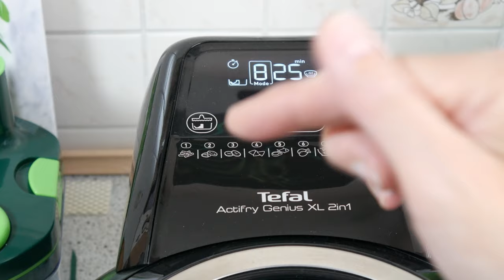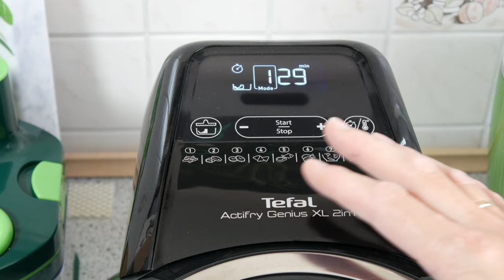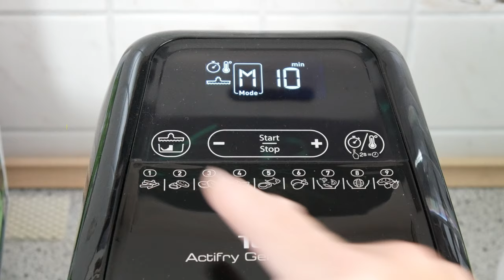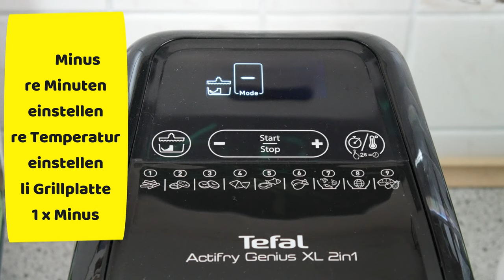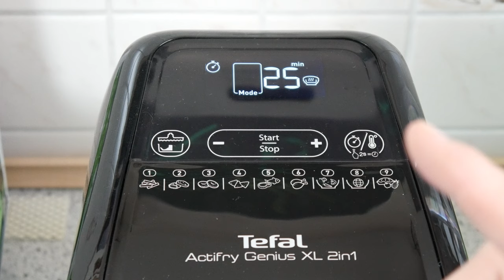NEU Tefal Actifry 2in1 Anleitung Menü SoFie Haushalt Unperfekt Perfekt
Tefal Actifry 2in1 Anleitung Menü SoFie Haushalt Unperfekt Perfekt
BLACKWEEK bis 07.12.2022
"sofie30"
Egal ob Nicer Dicer, Staubsauger oder Bettwäsche und vieles mehr.
Programme, voreingestellt
1  Frittiertes Gemüse         Pommes, etc.
2  Panierte Snacks             Chicken Nuggets etc.
3  Backteig                           Zwiebelringe etc.
4  Teigrollen                         Frühlingsrollen etc.
5  Fleisch und Fisch           Fleisch und Fisch
6  Hähnchen                        Schenkel, Flügel etc.
7  Wok                                   Bratreis, gebratenes Gemüse etc.
8  Internationale Gerichte  Asia Pfanne, Thailändisches Hühnercurry etc.
9  Desserts                           karamellisierte Nüsse, Kompott, Schokokuchen etc.
INVICTUS
-20 % auf Invictus: „invsofie“ (bis 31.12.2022)
PFANNEN und TÖPFE
20 % auf alle Pfannen und Töpfe: „cersofie“ (bis 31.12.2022)
EAZZZY
20 % auf alle eazzzy Produkte: „eazsofie“ (bis 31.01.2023)